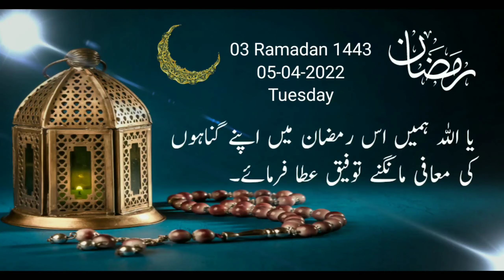Bachon Ki Larai Hogai 🤣 || Usman Chachi Vlogs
hit likes.